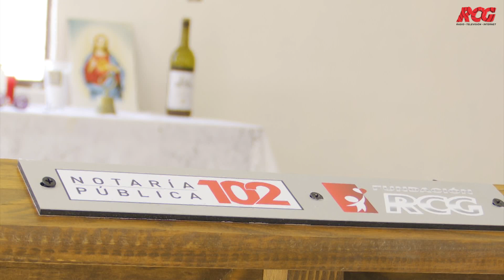Fundación RCG y Notaría 102 cumplen entregan 37 bancas a capillas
Fundación RCG que preside la señora Lorena de los Santos de González, y la Notaría Pública 102 entregaron mobiliario a tres capillas de Saltillo